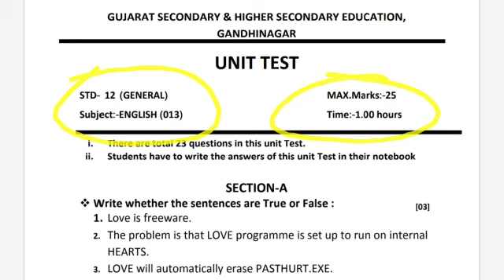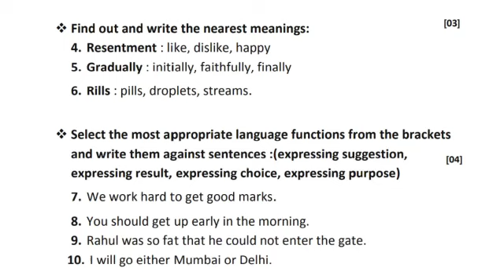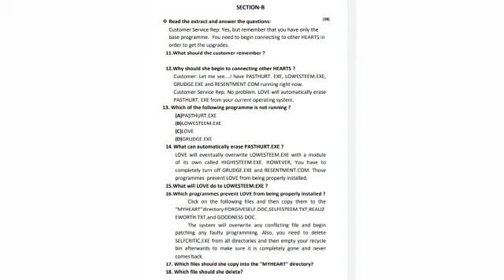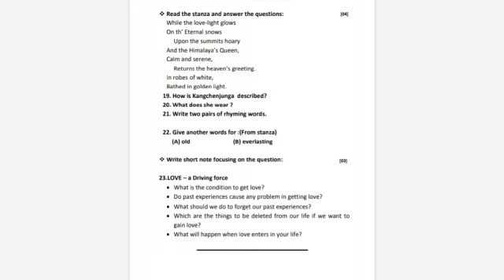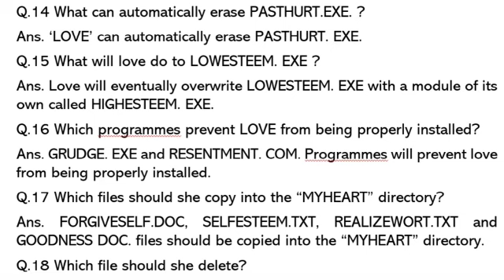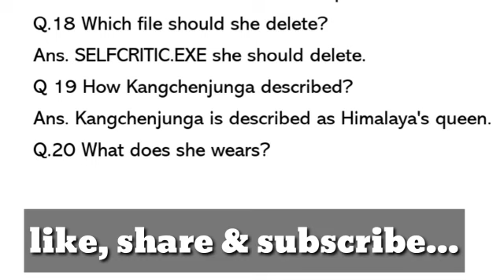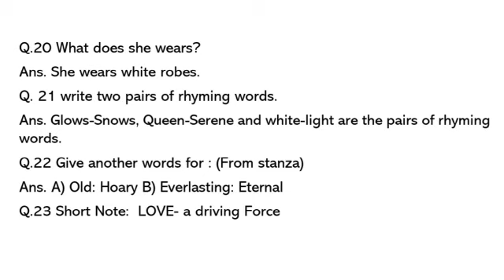Aekam /Ekam kasoti English standard 12 solution|| ઘોરણ ૧૨ અંગ્રેજી એકમ કસોટી સંપૂર્ણ સોલ્યુશન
* Aekamkasoti English Std 12
* Aekam kasoti solution
* Sampurna aekam kasoti solution